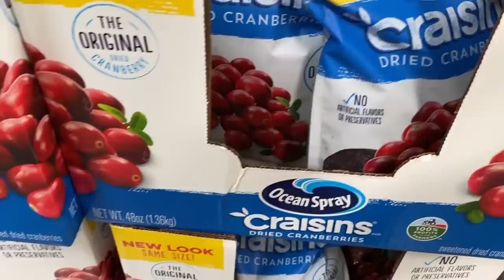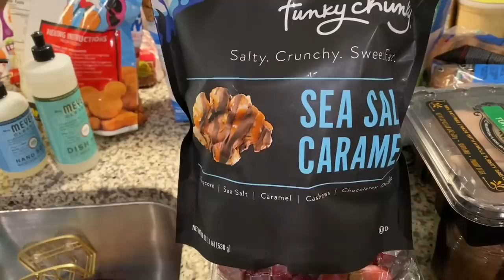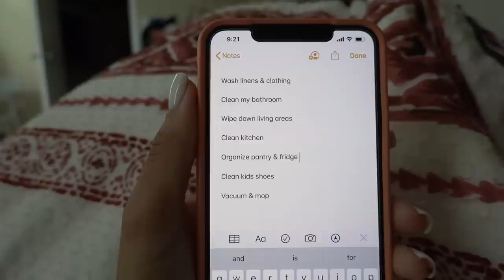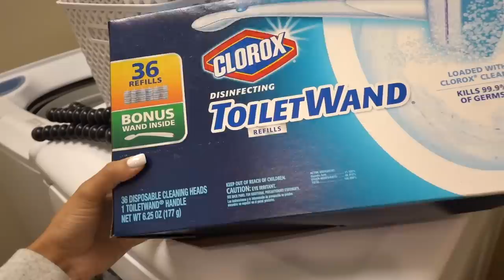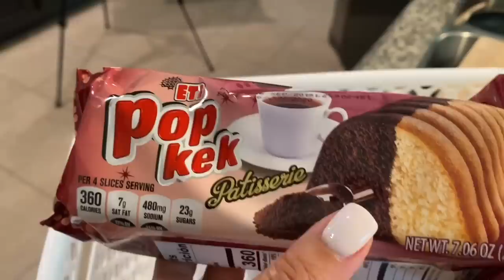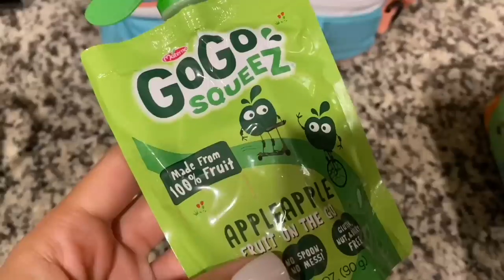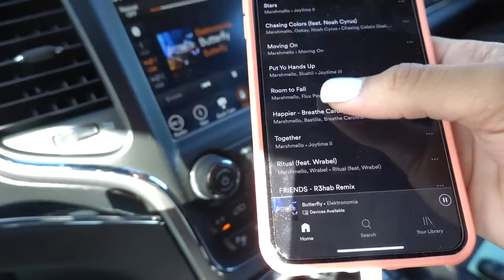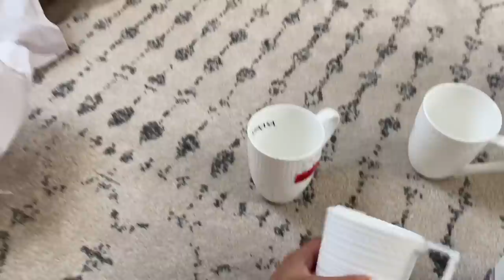WEEKEND CLEANING ROUTINE // GROCERY SHOPPING, HOMEGOODS, ERRANDS & MOMLIFE :)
Hey Everyone, Welcome back to another busy weekly VLOG!

Jess

***MUSIC CREDIT***

Elektronomia -